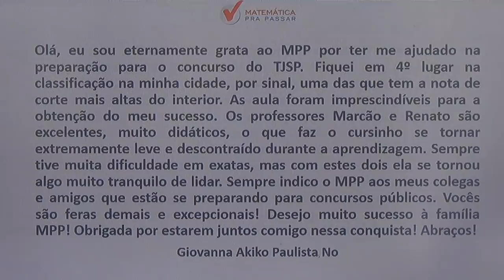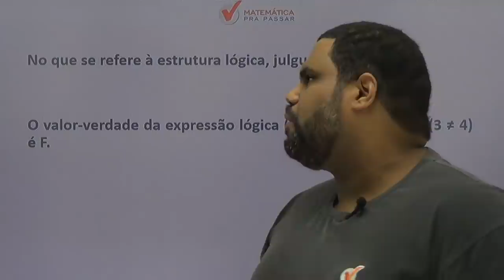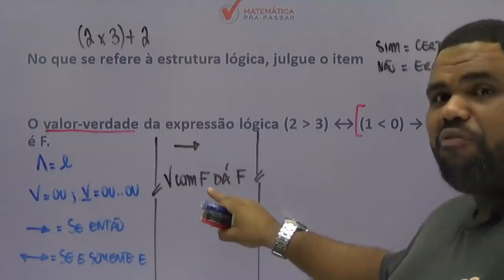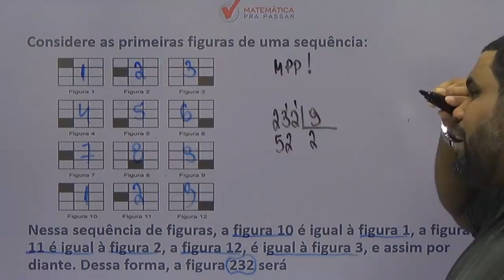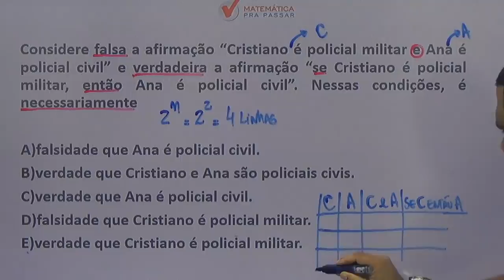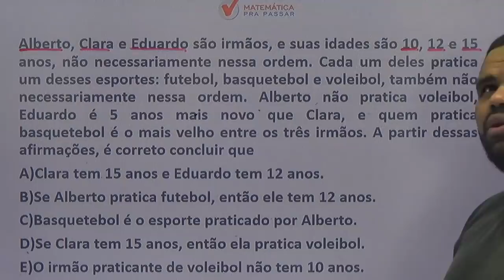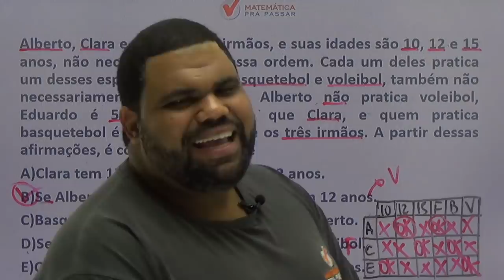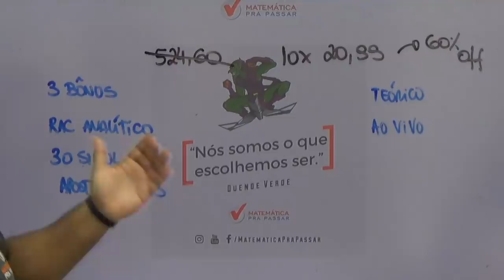RACIOCÍNIO LÓGICO PARA CONCURSOS: APRENDA RLM DEFINITIVAMENTE.[2019]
Um mega AULÃO DE RACIOCÍNIO LÓGICO PARA CONCURSOS, nosso professor, MARCÃO , ensina como você pode GABARITAR qualquer prova de RACIOCÍNIO LÓGICO com o MÉTODO MPP. Com as técnicas ensinadas você não errará mais essas questões temos certeza.

Então que tal estudar com o MÉTODO MPP, numa turma exclusiva durante um ano?